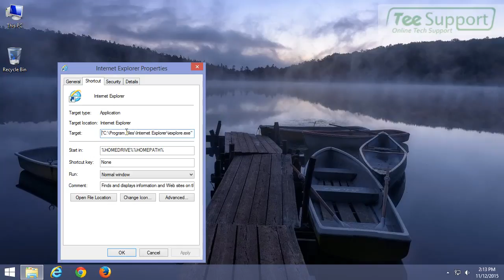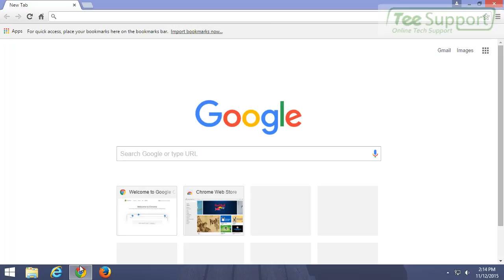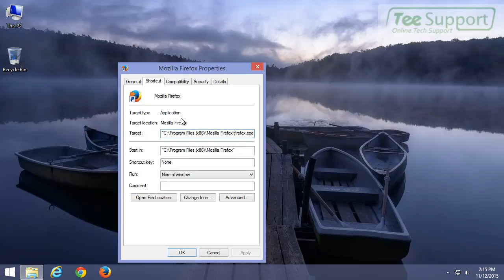9939106.info Pop-up Removal Help – Guide to Stop Fake Alerts Effectively